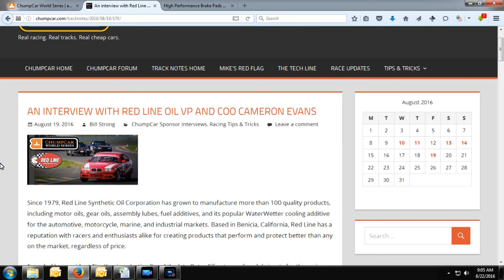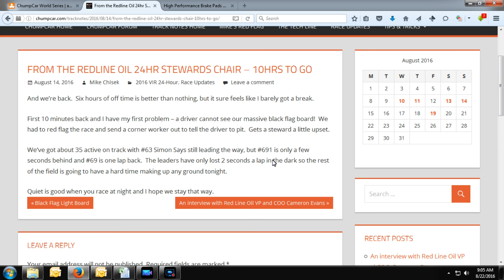ChumpCar World Series - Mike's Red Flag Video Aug 22, 2016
Mike talks about the schedule, the new features of the ChumpCar websites, Red Line Oil as a new sponsor, and the upcoming race at Gingerman.